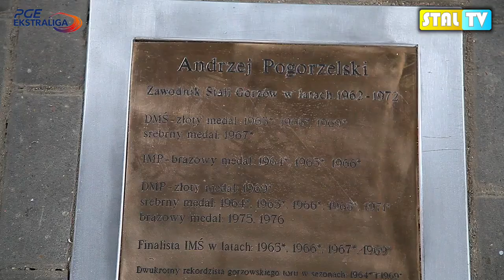Odsłonięcie tablicy - A. Pogorzelski